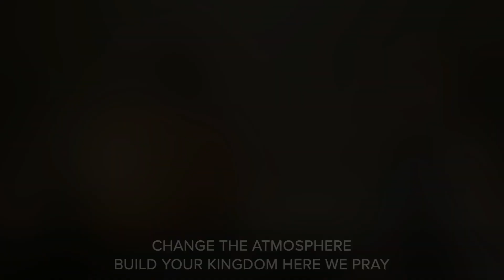Magheralin Parish Sunday Morning Service - 3rd May 2020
Magheralin Parish Church of Ireland
Service Streamed - 3rd May 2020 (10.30am)